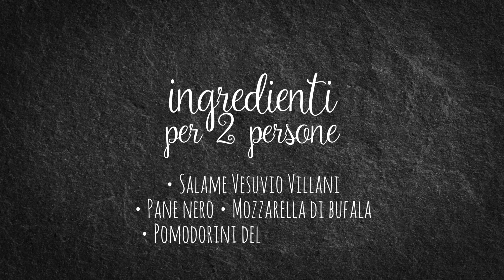Salame Vesuvio con mousse di bufala e pomodorini - ricette finger food Villani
Vuoi preparare un aperitivo sfizioso o un antipasto gourmet per aprire una cena speciale? Ecco un'idea finger food veloce proposta da Villani Salumi a base di Salame Vesuvio, bufala e pomodorini. Bastano pochi ingredienti e soprattutto pochi minuti per realizzarla.
Scopri la ricetta per prepararla a casa tua!

INGREDIENTI PER 2 PERSONE:
- 2 fette di Salame Vesuvio Villani
- 1 mozzarella di bufala campana
- 1 pomodorino del piénnolo
- 1 fetta di pane nero
- olio EVO

Prendi due fette di Salame Vesuvio Villani e un pomodorino del piénnolo. Prendi una fetta di pane nero e ritagliane due quadrotti. Prepara una mousse di mozzarella di bufala campana con un filo di olio. Prendi un pomodorino e taglialo a metà. Prendi una fetta di salame, aggiungi la mousse di mozzarella e arrotola. Disponi sul quadrotto di pane, aggiungi mezzo pomodorino e ferma con lo stuzzicadenti.
Il tuo finger food è pronto!
Buon appetito.